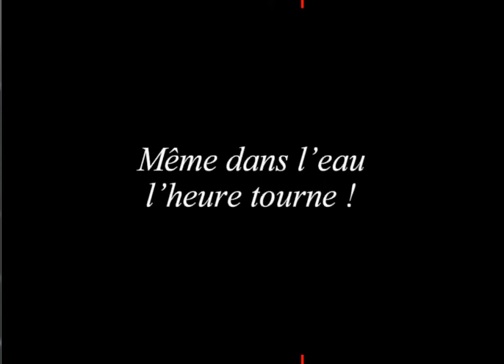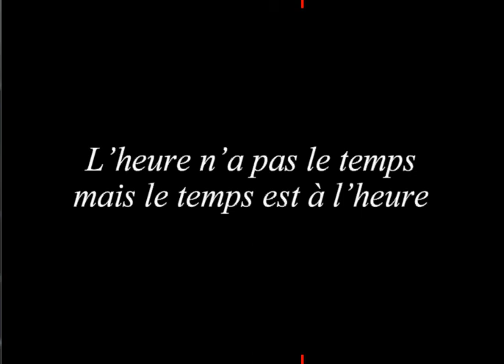les costards cravattes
Julien roblet

Desolée de la qualité médiocre et du son décallé mais des que je peut je vous passe la version original.

Matériels :
- Un tableaux vert d'école
-une craie
- un appareil photo
-une feuille